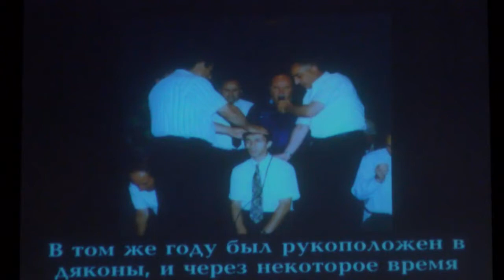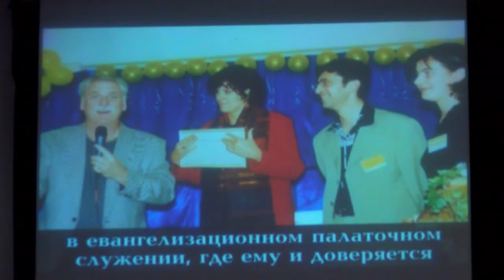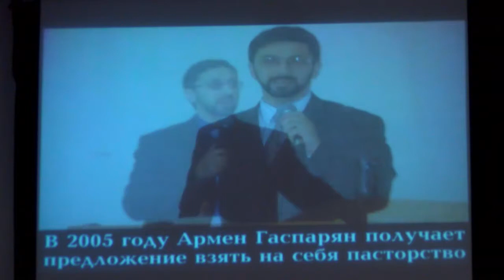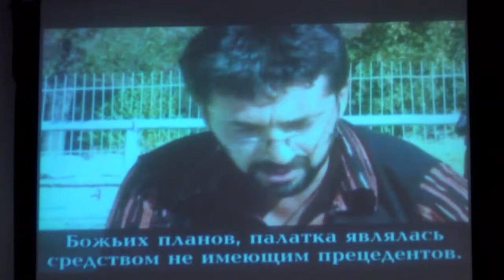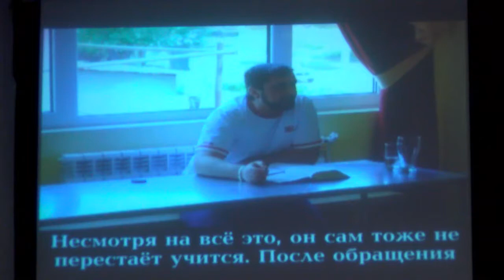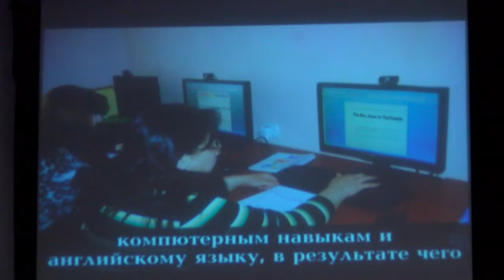Бог помощь моя | Армен Гаспарян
Пастор из Еревана Армен Гаспарян.
Тема проповеди: Бог помощь моя.
церковь Истина г.Ванкувер США
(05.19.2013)